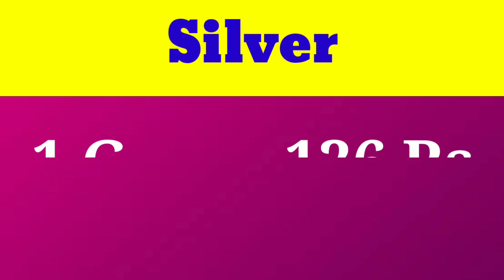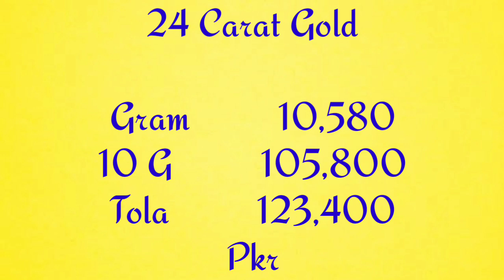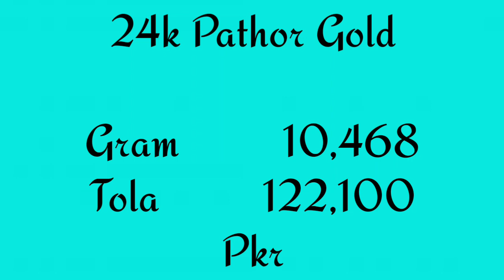Today Gold Rate in Pakistan | 8 Feb 2022 Gold Price | Aaj Sooney ki Qeemat